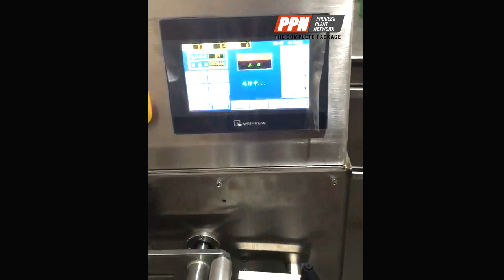iopak Sachet Packer with Counter